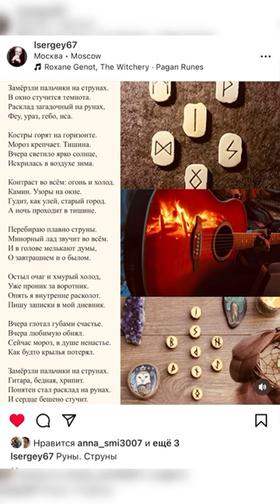Руны. Струны (С. Логинов)